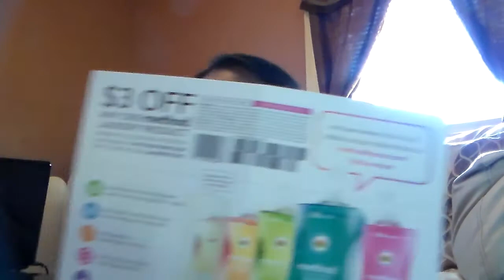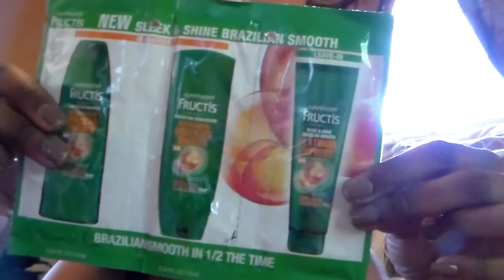Free Items in the Mail/Products to Review end of May mid June 2015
--Freebie Websites--